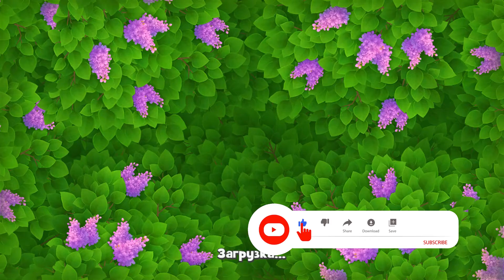GardenScapes level 8511 🌱 Playrix HD 👋😘✌️